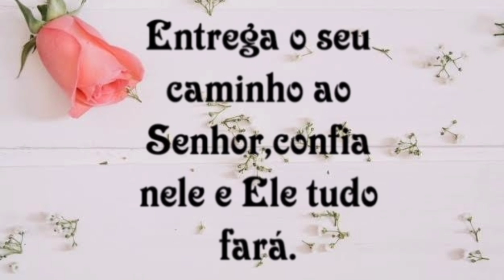Tapete de crochê galinha D'Angola/Segunda parte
PRIMEIRA PARTE